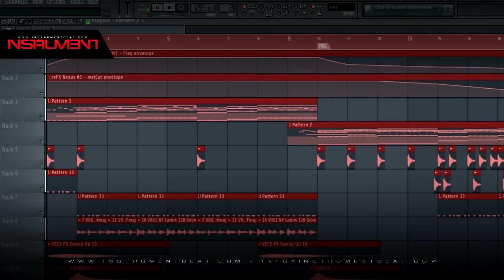Kuduro Latino Tropical 002 - Beat Instrumental